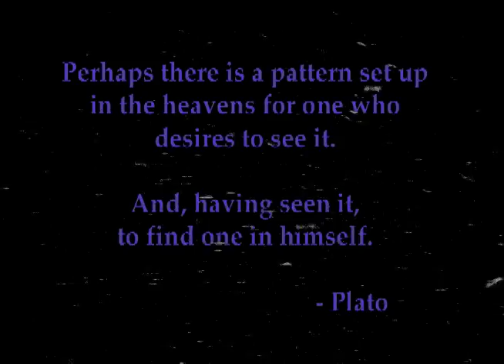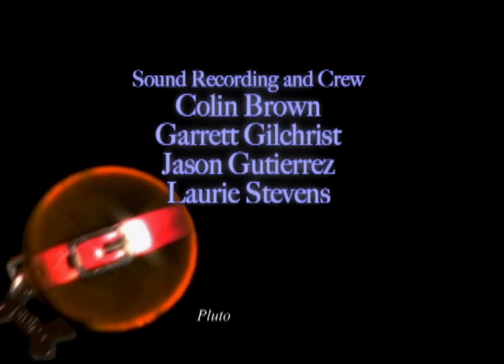Gods of Los Angeles [Episode 1]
The lives of five young people collide when a miracle happens in L.A., in a story about life, love, loss and the unexplainable.

Filmed on a budget of almost nothing from 2002 to 2005.

"Both emotionally and intellectually engaging and leaves the viewer with the complete satisfaction that only a fully developed story and uniquely three-dimensional characters can deliver ..." - B-independent.com.

"An interesting film with lots of great characters that you'll find yourself pulling for and hoping that things work out for them so they can all find happiness. It's definitely a movie worth seeing." - Rogue Cinema

"Gilchrist's approach is inspiring." - Film Threat

Starring Cori Haisler as Lily, David Ashe as Bruce, David Maddox as Clifford, Katherine Carpenter Hoagland as Rhonda, Mariana McConnell as Jules, David H. Lawrence (of NBC's Heroes) as Eric Benton, Davi Kutz as Shy Phil, and Warren Blyth as Walter Mitch.

With songs by Ryan Winford, Davi Kutz, Neil Innes and Rutling Ken Thornton.